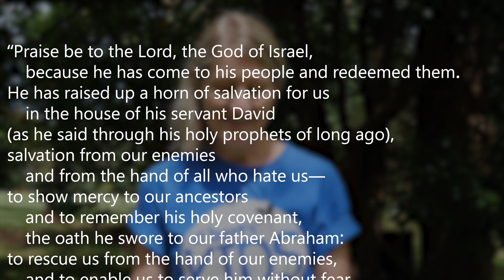KIDS TALK | Zechariah (The Benedictus) | Luke 1:57-80